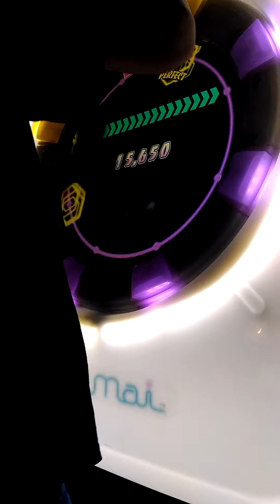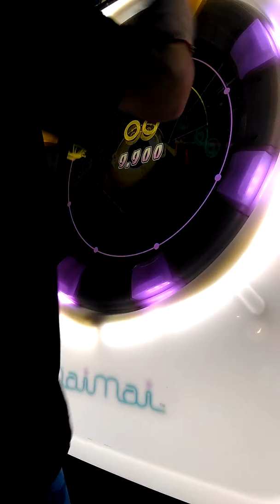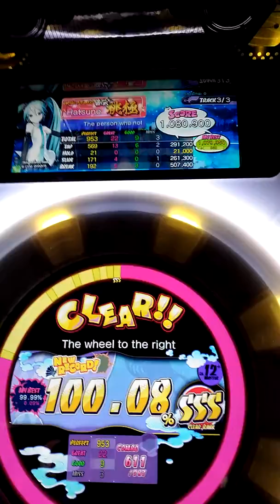直撮りMaimai murasaki The wheel to the right MASTER SSS 100.08%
Combo 611/987
Perfect 953
Great 22
Good 9
Miss 3